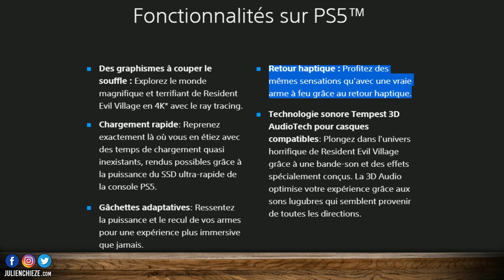Resident Evil 8 PS5 révèle ses atouts 👀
PlayStation et Capcom ont révélé un max d'infos concernant Resident Evil 8 et toutes ses spécificités PS5. Ray tracing, 4K, Dualsense ? On fait le point...